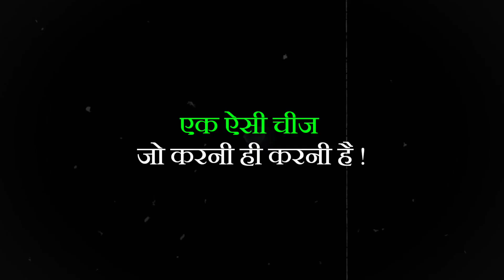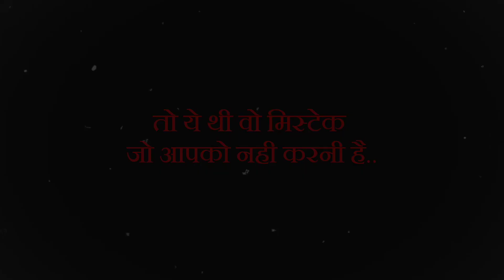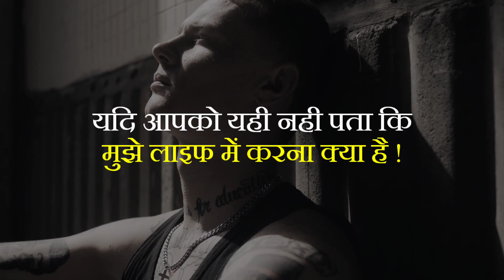गारंटी - 2023 इस बारी अलग होगा | Best Motivational Video | New Year Motivation (Hindi)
change your life in 2023
new year motivation
new year inspirational
new year motivational and inspirational video
2023 motivation
hindi 2023 motivation
new motivational videos

l am not owner of any content which i used in my video all resource like picture or video from google or any other helpful site which help us to explain our video nicely or deeply so i credit to my all work to google or any other sites. if i used any other's content then i will definitely credit to him thanks i hope all owner understand to me if i used some content in my videos thanks again to all owners.

● Note :- However the content writer want to remove their video,images and any other content.